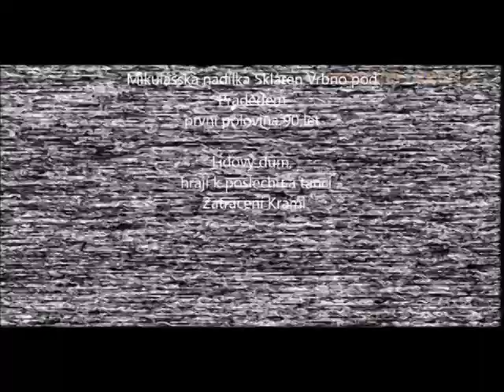Mikulášská besídka a nadílka Sklárny Vrbno pod Pradědem první polovina 90 let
Sklárny Vrbno pod Pradědem  pořádaly každoročně bohatý program pro děti zaměstnanců. K oblíbeným patřila Mikulášská nadílka. Přesný rok bohužel nevím, ale jistotně je to okolo 93-95. Jako perlička je zde ve videu i tehdy známá místní kapela *Zatraceni krami* která zahrála malým divákům :-D